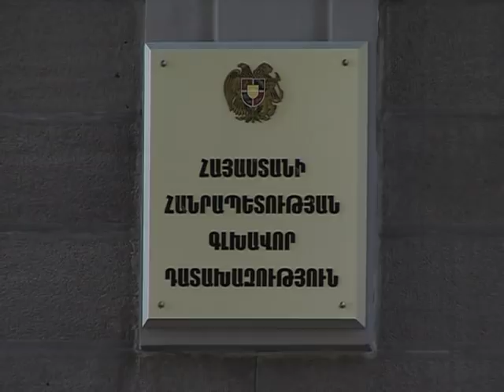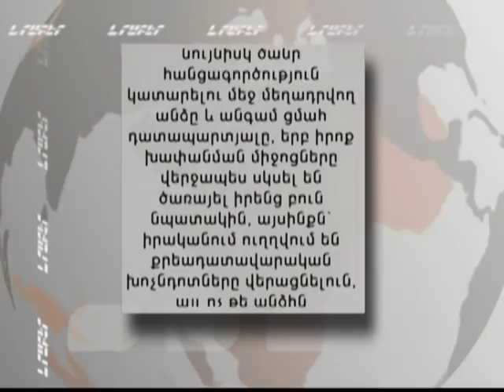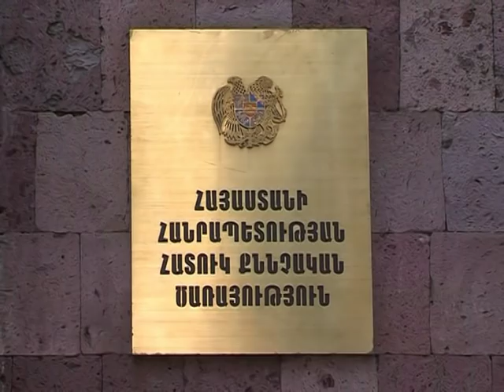Դատախազությունը մերժեց հարգարժան մարդկանց խոսքը